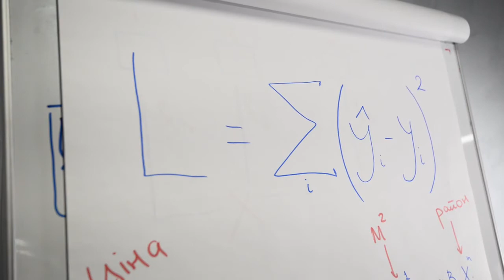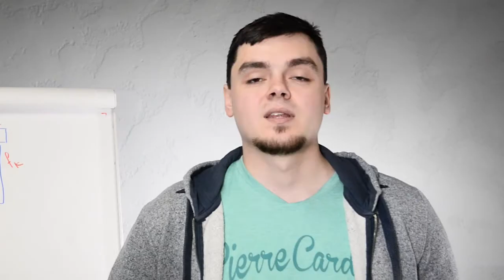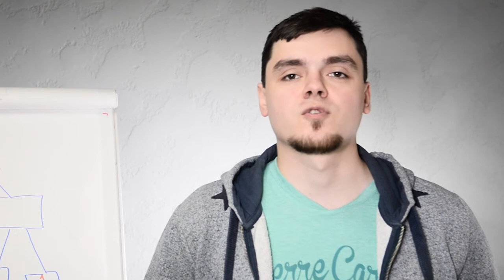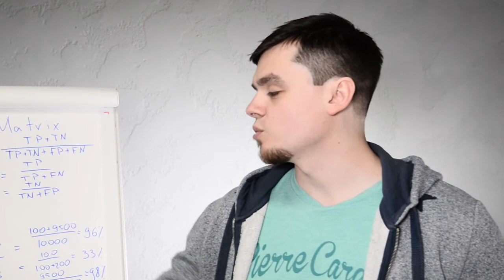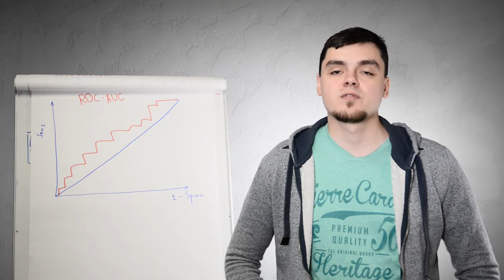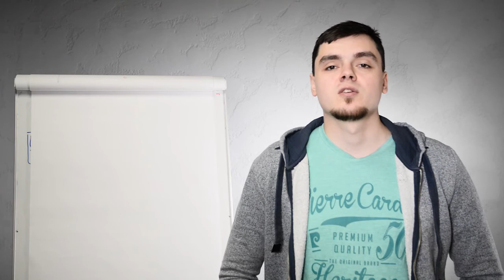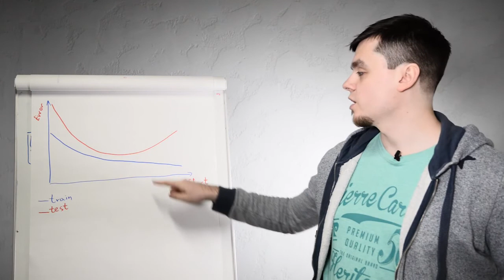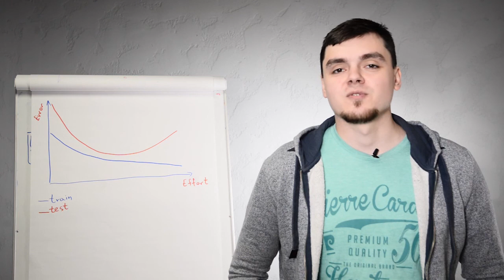Вступ до Machine Learning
Intro to Machine Learning (Вступ до Machine Learning)